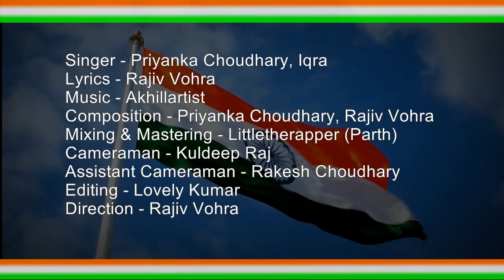HAR GHAR TIRANGA ll INDEPENDENCE DAY SPECIAL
Singer - Priyanka Choudhary, Iqra Lyrics - Rajiv Vohra Music - Akhillartist Composition - Priyanka Choudhary, Rajiv Vohra Mixing & Mastering - Littletherapper (Parth) Cameraman - Kuldeep Raj Assistant Cameraman - Rakesh Choudhary Editing - Lovely Kumar Direction - Rajiv Vohra